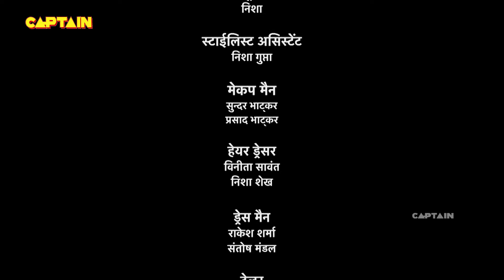बालवीर और विवान मिलकर कैसे करेंगे पृथ्वी की रक्षा || Best Of Baalveer Returns